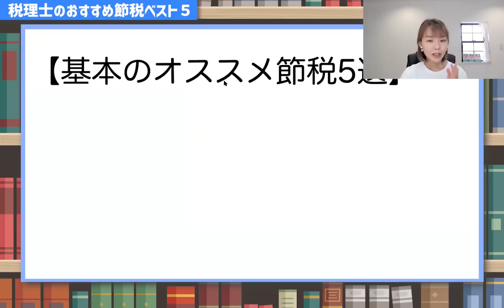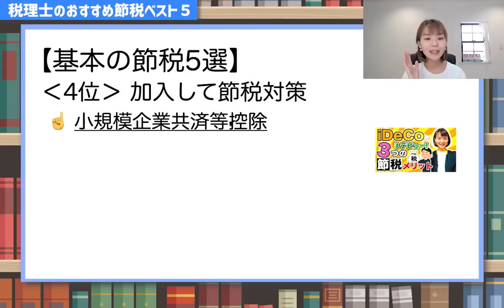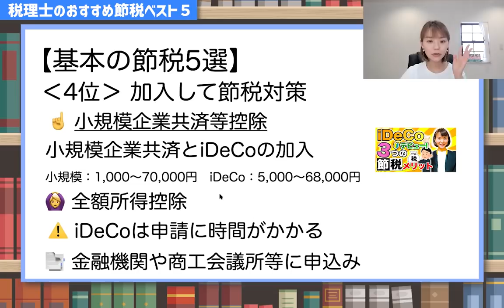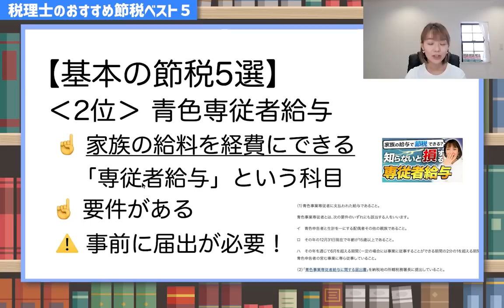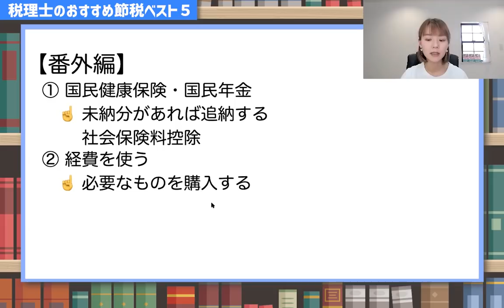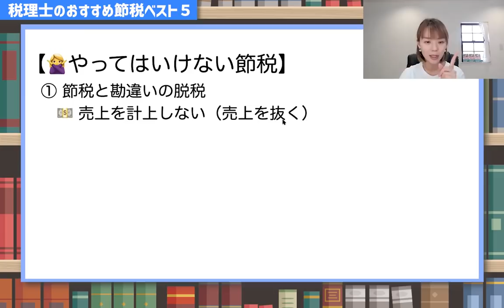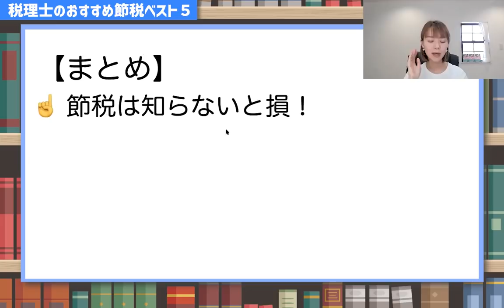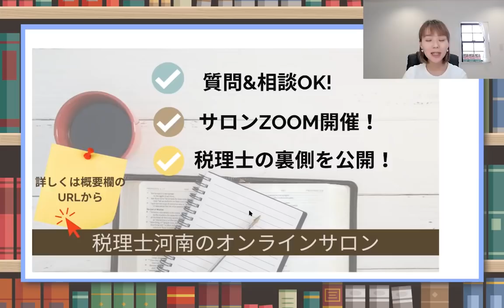【ベスト５】税理士が本気でオススメする５つの節税方法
個人事業主向けの節税5選！これらを全部やると税金金額が大きく変わってきます🙋‍♀️
今から対策をして今年度の節税に間に合わせましょう☝️
🚩Amazonはこちらから（アマゾンレビュー高評価🌟）
（Facebookの非公開グループ完全会員制✨）
SNS・事務所HPなど